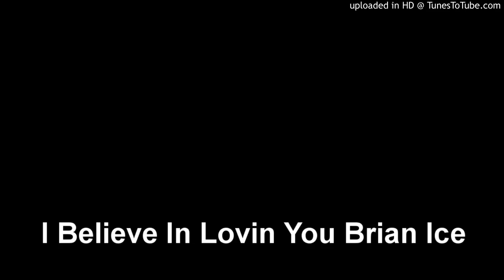I Believe In Lovin You Brian Ice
From Super Eurobeat Vol. 159 and Initial D Fourth Stage D Selection 2